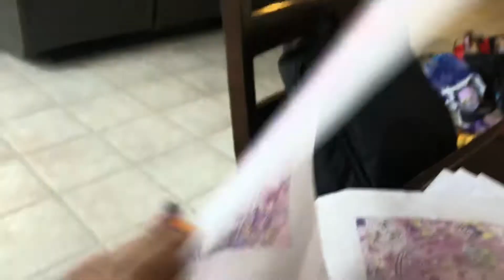Doll Box Review- Shopkins Season 9 Wild Style- Bubbleisha and Bubble Jaguar Shoppet Toy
This Doll Box Version for Bubbleisha Wild Style and Box for Shoppet Bubble Jaguar from her Tribe Bubble Wilders Tribe that Upcoming movie Shopkins Wild in April 17th where Jessicake Rainbow Kate Peppa Mint and Donatina visits Pawville to meet her Shoppets but Bubbleisha was absent for first time as movie version after she appeared in World Vacation that Rainbow Kate replaces Bubbleisha in Wild Style Movie

Bubbleisha Wild Style Doll Box
Box contains
Bracelet
Doll
Tribe Photo
Two Bubblegum Shopkins
Bubble Jaguar Wild Style Shoppet Box
Box contains
Shoppet
Shopkin